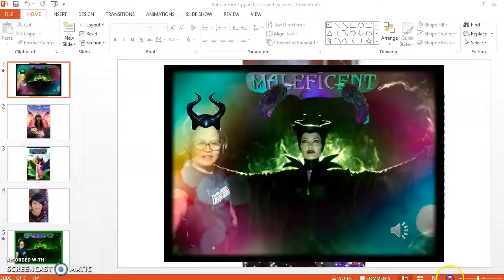My Online Layout (design hobby )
My Online layout